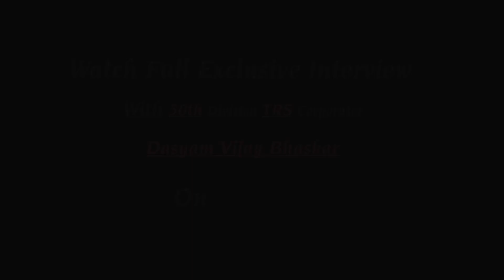Interview Madyalo Kanneeru Pettukunna Dasyam Vijay Bhaskar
ఇంటర్వ్యూ మధ్యలో కన్నీరు పెట్టుకున్న దాస్యం విజయ్ భాస్కర్, పూర్తి ఇంటర్వ్యూ  ఈ లింక్ పై క్లిక్  చెయ్యండి. డోంట్ మిస్ ఇట్.

Please follow us for more interviews and info